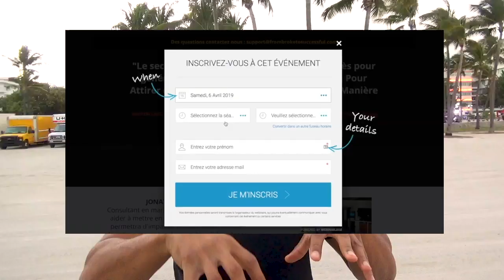Comment booster sa productivité au quotidien ?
30 minutes par jour : c'est le temps que 60% des salariés estiment perdre en activités inutiles à leur travail (réunions superflues, spams...). Et ils sont 2% à gaspiller 5 heures par jour.

Dans cette vidéo, j'aimerais partager avec vous 4 stratégies qui vont réellement vous aider à booster votre productivité :

1- La règle du 90/90/1 : Pour les 90 prochains jours, passe les 90 premières minutes de ta journée de travail sur la seule tâche la plus importante pour faire la différence dans ton business.
2- Se créer un environnement : Ce que je vous suggère pour améliorer ta performance X100 C’est d’installer des environnement de concentration. Sois très difficiles à atteindre pendant les moments clés de ta journée.
3- Contrôler son environnement : Si tu veux être performant en terme de productivité, peuple ta vie de personnes performantes.
4- Le minimalisme : Applique ta concentration sur maximum 3 objectifs dans une journée.

▬▬▬▬▬▬▬▬▬▬▬▬▬▬▬▬ FORMATION OFFERTE▬▬▬▬▬▬▬▬▬▬▬▬▬▬▬▬

6 vidéos de formation offertes pour créer ton business en ligne dont 25 idées de business rentables clique

▬▬▬▬▬▬▬▬▬▬▬▬▬▬▬▬ MON COACHING ▬▬▬▬▬▬▬▬▬▬▬▬▬▬▬▬

▬▬▬▬▬▬▬▬▬▬▬▬▬▬▬▬ MES OUTILS ▬▬▬▬▬▬▬▬▬▬▬▬▬▬▬▬

▬▬▬▬▬▬▬▬▬▬▬▬ Témoignage client ▬▬▬▬▬▬▬▬▬▬▬▬▬

▬▬▬▬▬▬▬▬▬▬▬▬ LIENS ▬▬▬▬▬▬▬▬▬▬▬▬